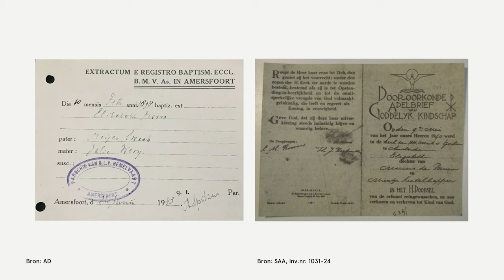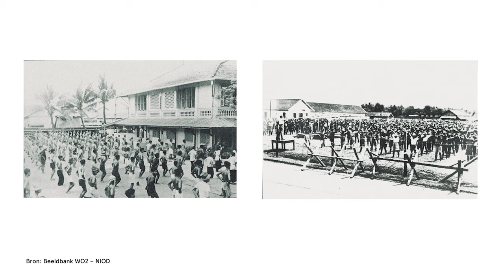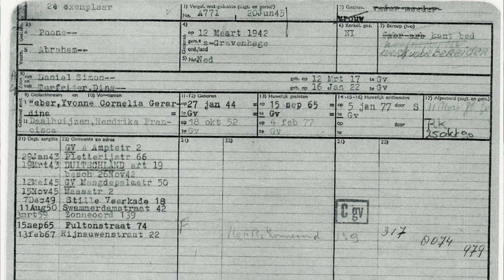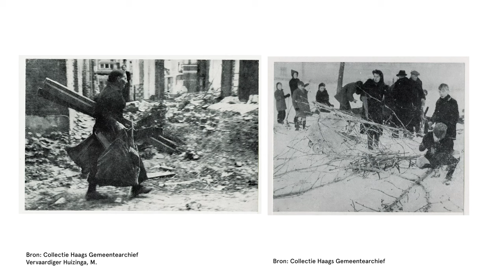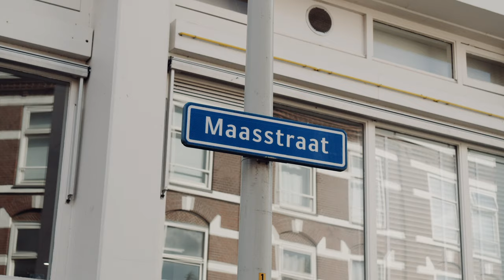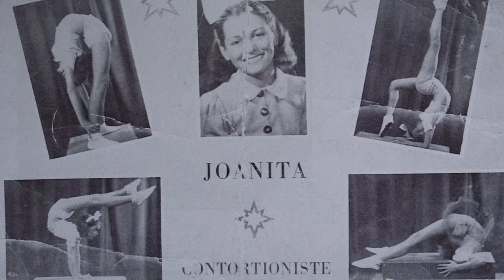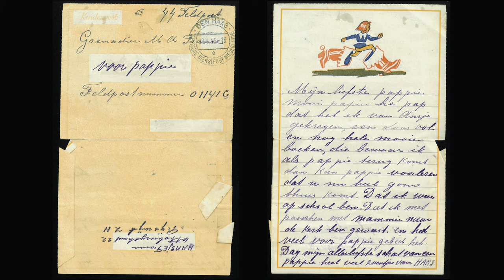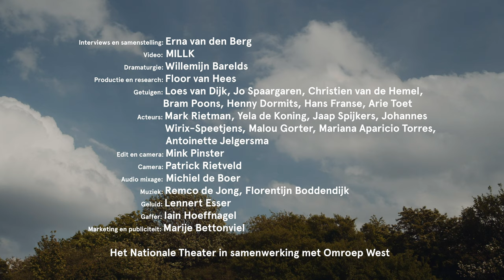De Laatste Getuigen | 75 jaar vrijheid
75 jaar vrijheid, wat betekent dat in het licht van de ervaringen die de oorlogsjaren met zich meebrachten?
Voor het zesde jaar interviewen we ‘de laatste getuigen’, mensen die de Tweede Wereldoorlog hebben meegemaakt. Op 4 mei eren we de Nationale Herdenking met verhalen van mensen uit de stad. Zeven Hagenaars vertellen wat hen is overkomen, maar de herinneringen aan armoe en honger, angst, geweld of eenzaamheid houden niet op als de bezetting voorbij is. En wat is dan vrijheid? Dit jaar nemen onze acteurs je mee in ooggetuigenverslagen via een documentaire online. Zo hoor je na de twee minuten stilte toch de verhalen van de laatste getuigen, maar dan vanuit huis.

Interviews en samenstelling: Erna van den Berg
Dramaturgie: Willemijn Barelds
Acteurs: Mark Rietman, Yela de Koning, Jaap Spijkers, Johannes Wirix-Speetjens, Malou Gorter, Mariana Aparicio Torres, Antoinette Jelgersma
Laatste getuigen: Loes van Dijk, Jo Spaargaren, Christien van de Hemel, Bram Poons, Henny Dormits, Hans Franse, Arie Toet
Video: Mink Pinster, Patrick Rietveld, Michiel de Bier
Muziek: Remco de Jong, Florentijn Boddendijk
Techniek: Lennert Esser, Iain Hoeffnagel
Productie en research: Floor van Hees
In samenwerking met: Omroep West